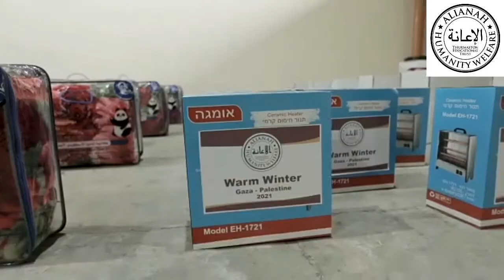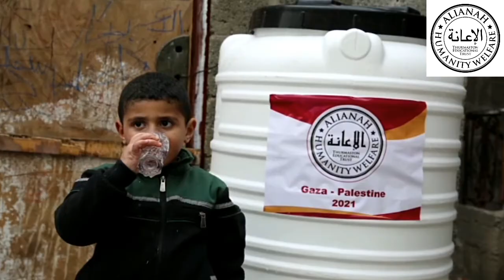warm winter project (part 1) || Gaza-Palestine || Alianah Humanity welfare.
Al-ianah Humanity Welfare is a new relief and development organization that calls out for caring for others and changing their lives for the better.

We are a small new organization gradually growing in the UK, Bulgaria, Asia and Africa. We provide humanitarian aid that saves and transforms lives worldwide.